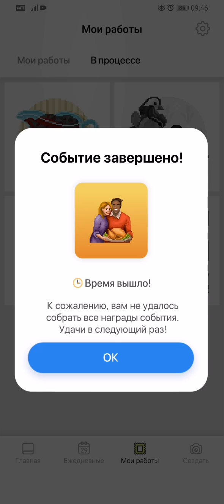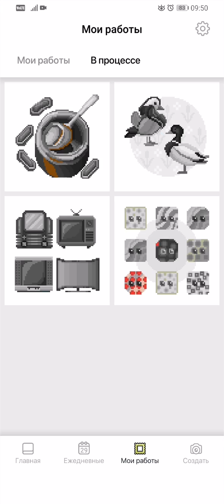6 декабря 2022 г.